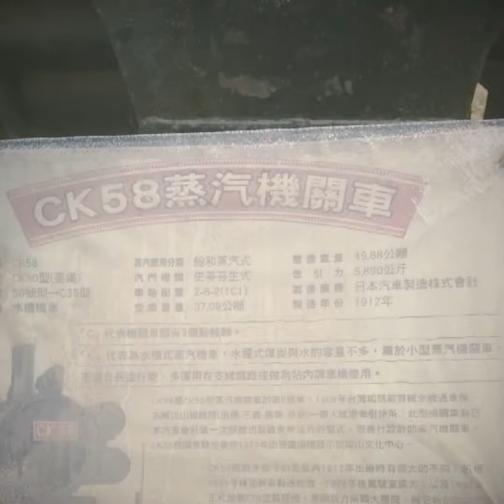高雄展示火車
輕軌哈瑪星站及00：57捷運橋頭糖廠